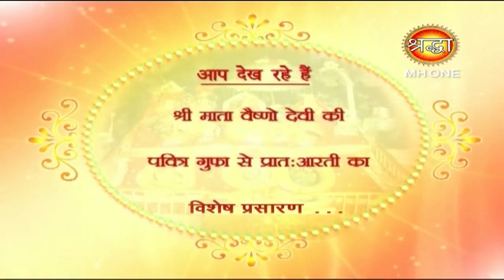Vaishno Devi Morning Aarti || माँ वैष्णो देवी प्रातः आरती || 15 November 2018 || Shraddha MH One